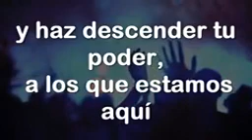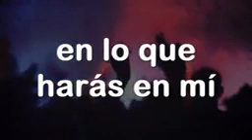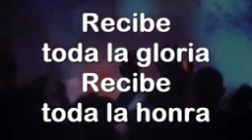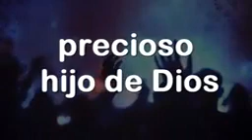13 de febrero de 2020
Yo creo en ti Jesus.